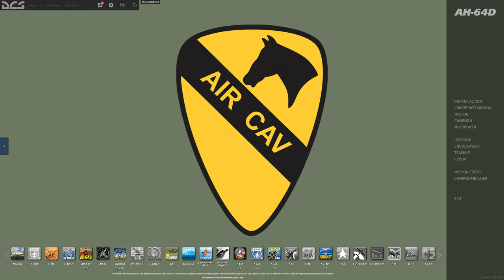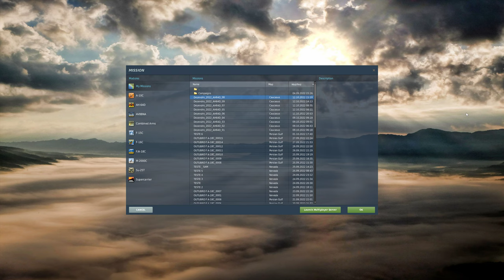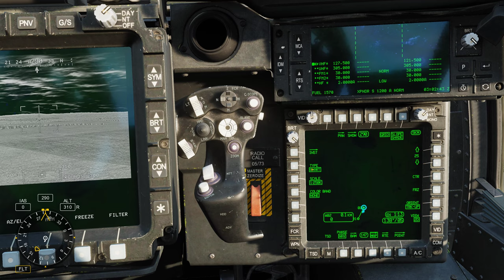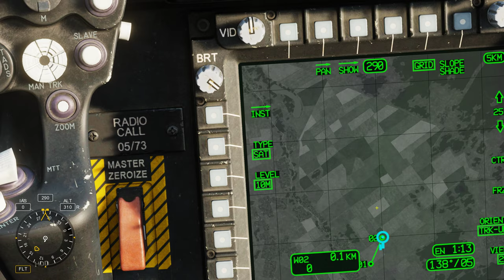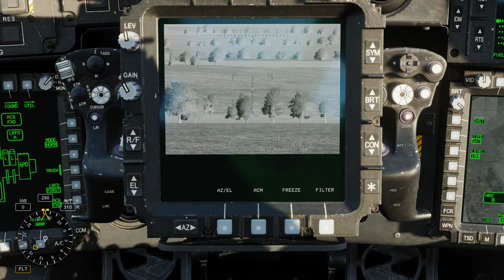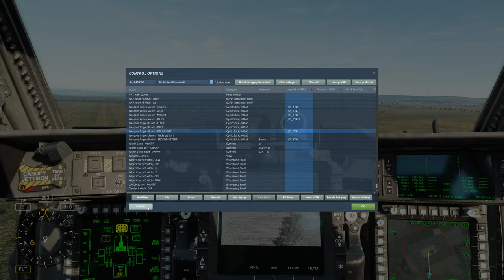DCS World:AH-64D | Canhão AWS M230 3KM /PT-BR_VÍDEO 1916